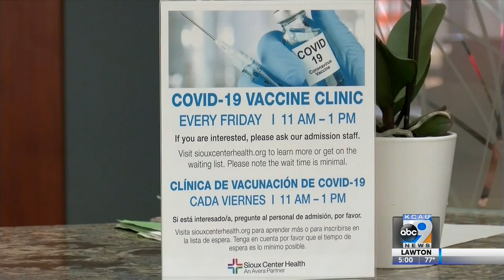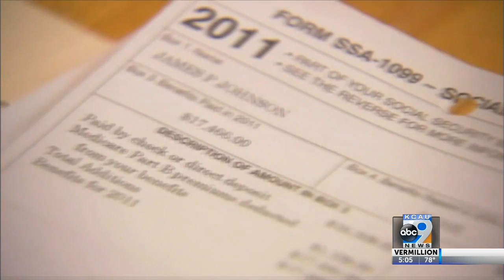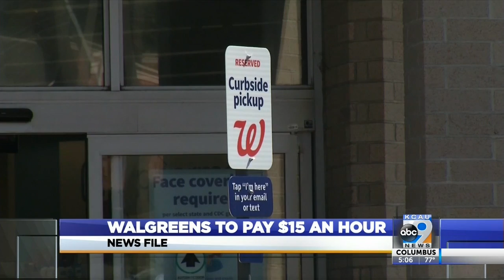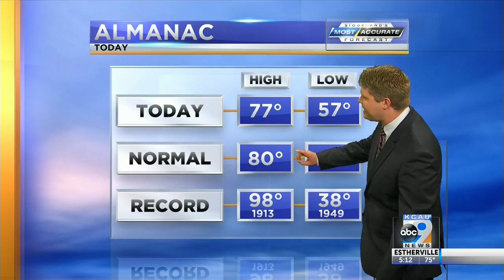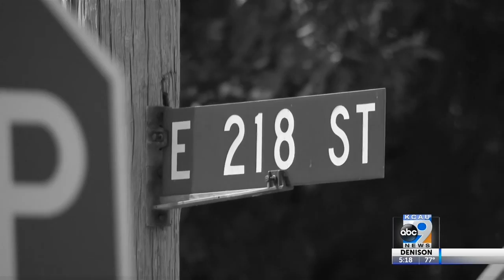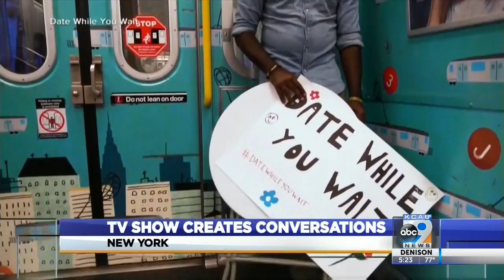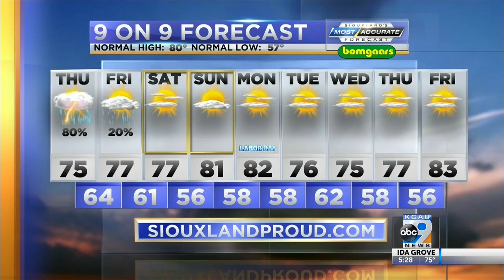KCAU News at 5 - September 1, 2021